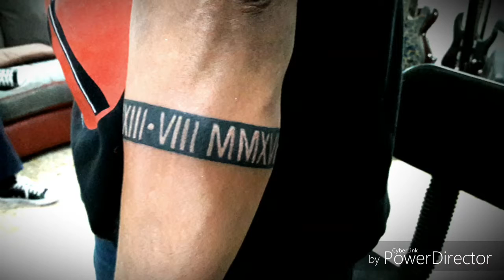Banda Romana TATTOO 2019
Perfecto tatuaje